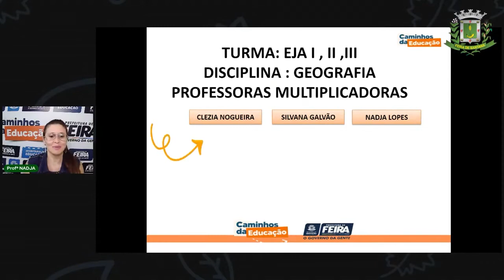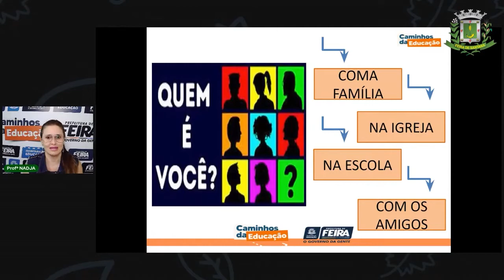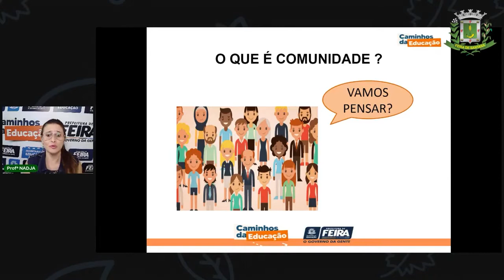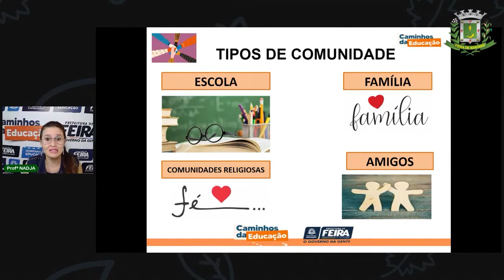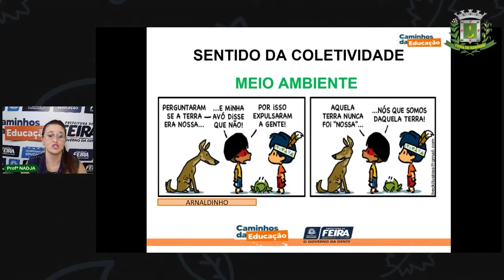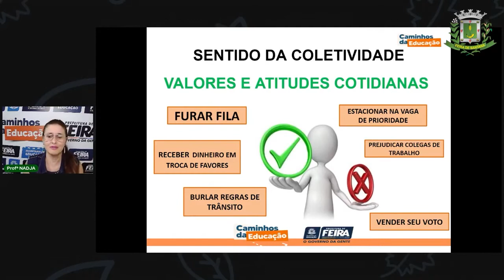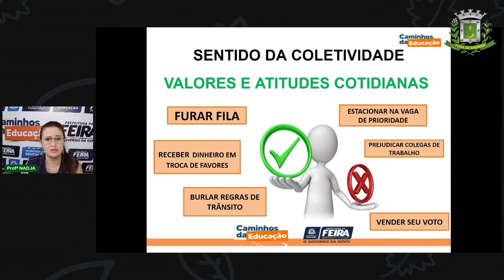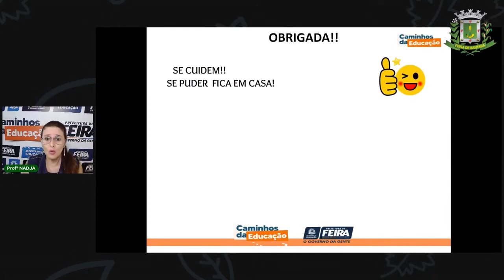1º SEG EJA I, II, II Aula 6 Profª Nadja Lopes Ciências Humanas Geografia: Quem sou eu, onde estou